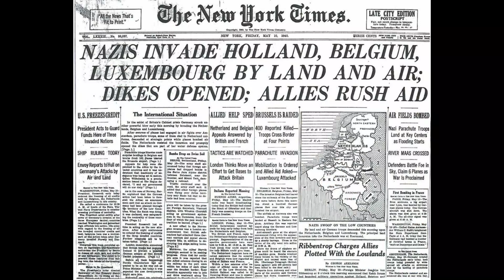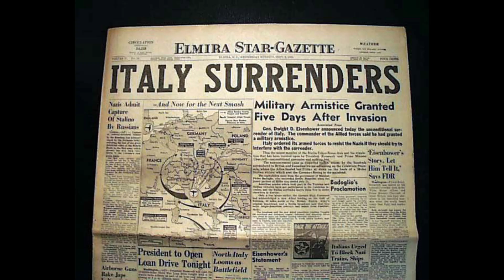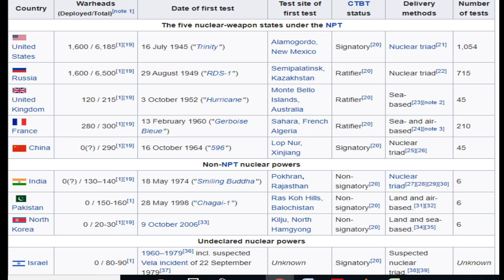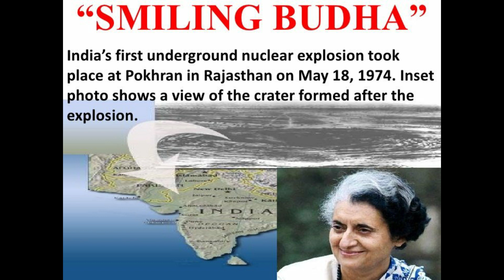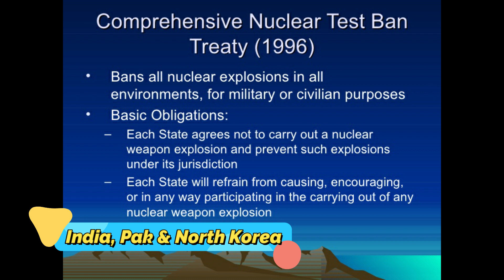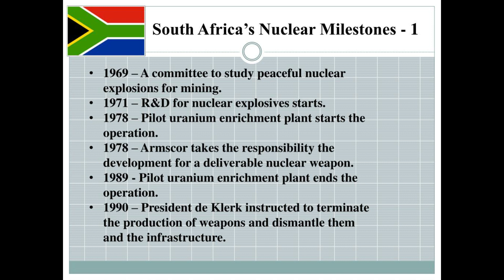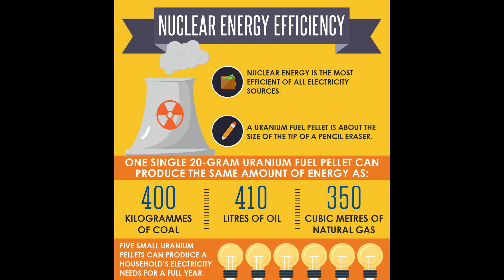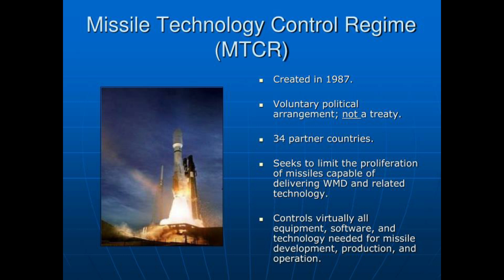Which Countries have Nuclear Weapons | Nuclear Weapons History | Indian Nuclear Weapons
The video talks in length about the History of Nuclear Weapons, how they came into being. Their development, stories behind the first and only Nuclear Attack on Hiroshima and Nagasaki.

Which countries used to have Nuclear Weapons and most importantly which Countries Curently have possession of Nuclear Weapons.

This will give us encouragement to create more content.